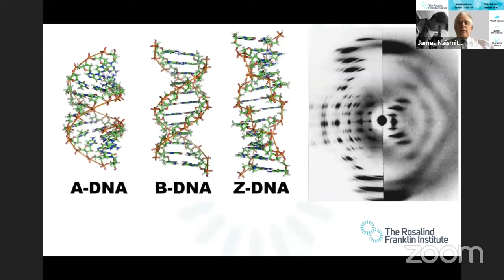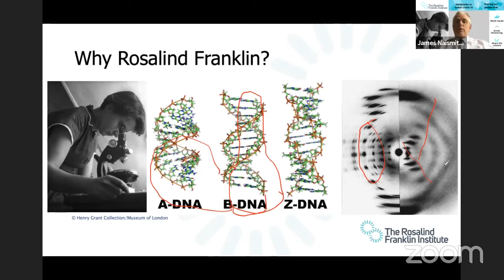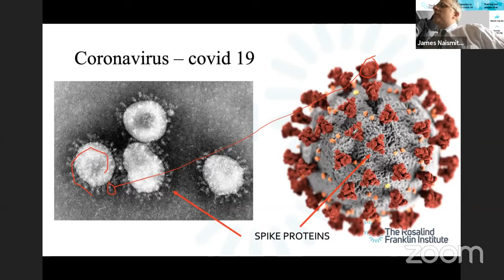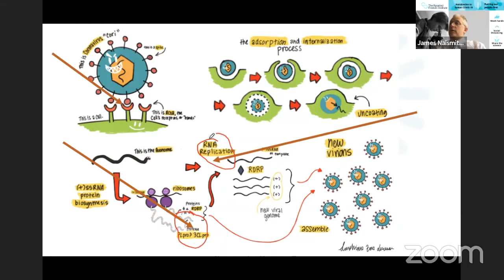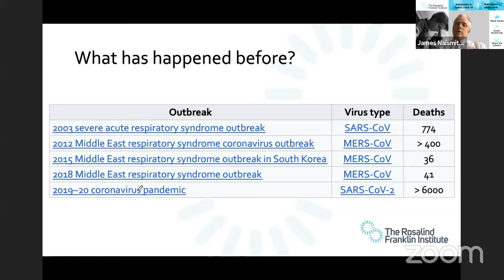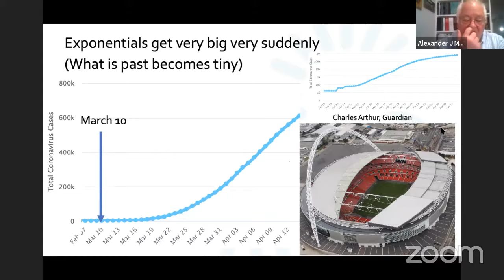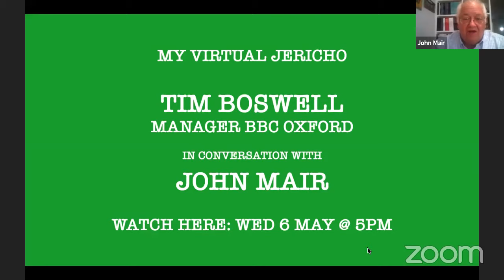My Virtual Jericho | Professor Jim Naismith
*** WATCH HERE LIVE - WED 29 APRIL @ 5PM ***

Professor James Henderson Naismith is a Jericho resident. He grew up in Hamilton, in the west of Scotland attending local state schools, graduated from Edinburgh in 1989 with a BSc in Chemistry, obtained a PhD in Structural Biochemistry from Manchester in 1992. Following a NATO fellowship (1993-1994) in the lab of Steve Sprang in Dallas, he took a lectureship at St Andrews in 1995. Promoted to Reader 1999 and Professor in 2001, elected to fellowship of the Royal Society of Edinburgh in 2005, the Academy of Medical Sciences in 2012, the Royal Society 2014 and the American Association for the Advancement of Science 2016. He came to Oxford in 2017 giving up tenure to run and set up research complex at Harwell and then became the first Director of the Rosalind Franklin.